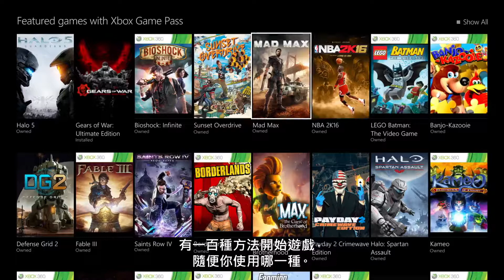Xbox Game Pass 正式推出預告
終極遊戲訂閱服務「Xbox Game Pass」 正式推出，立即加入享14天免費試用體驗。
每月只需 NT$320，即可無限暢玩過百款 Xbox One 與 Xbox 360 精彩遊戲，包含《最後一戰 5：守護者》、《NBA 2K16》、《戰爭機器：究極版》等知名大作。